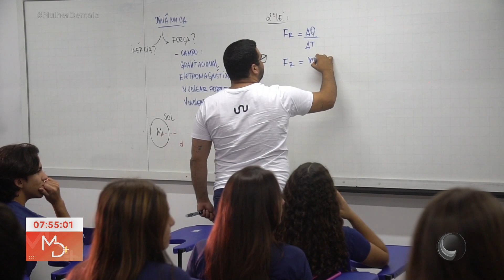Mecânica ondulatória: Confira as dicas sobre um dos temas mais recorrentes em física